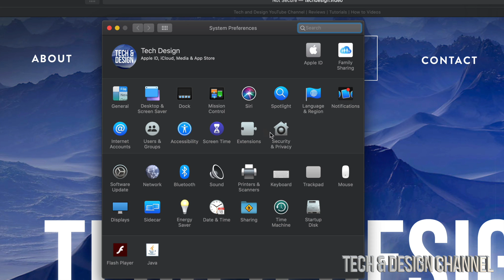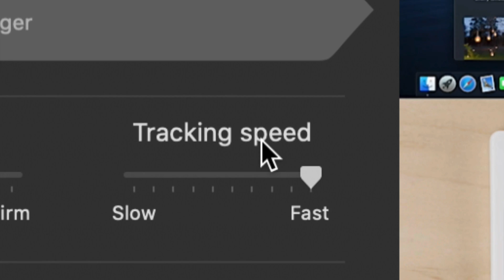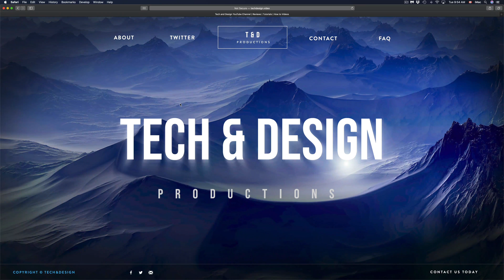How to Increase Tracking Speed of Mouse & Trackpad on Mac mini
No software to download , no websites